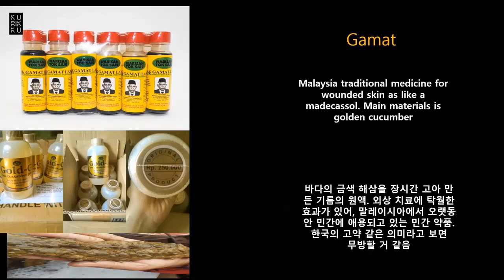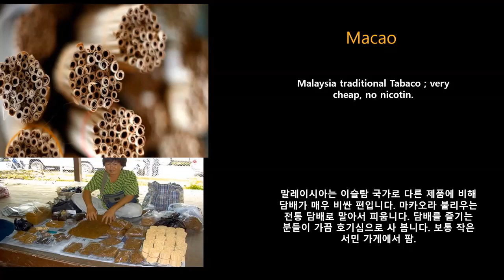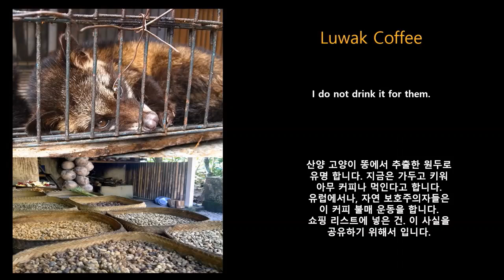코타키나발루 쇼핑 리스트 17가지 정리. 흙수저, 스텐 수저용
자유여행자를 위한, 코타키나발루 쇼핑 리스트를 정리했습니다.  유럽,중동,아시아,그리고 한국 분들이 자주 사는 가성비 좋은 아이템을 정리해 봤습니다. 상세 내용